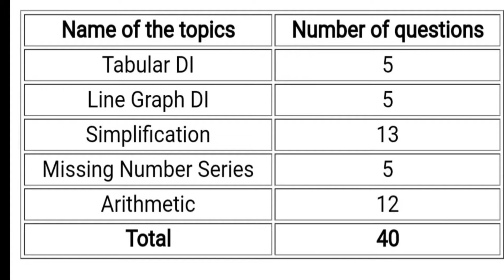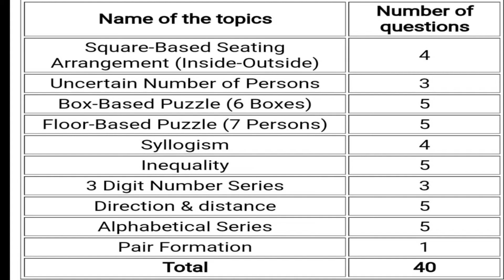IBPS RRB CLERK 3RD SHIFT ANALYSIS || 13 AUG 2022 || QUESTIONS ASKED